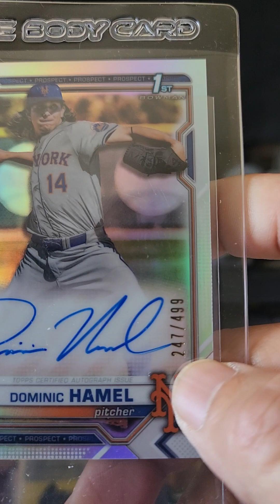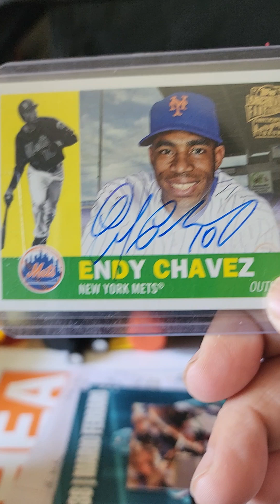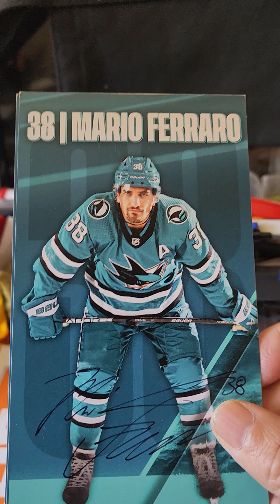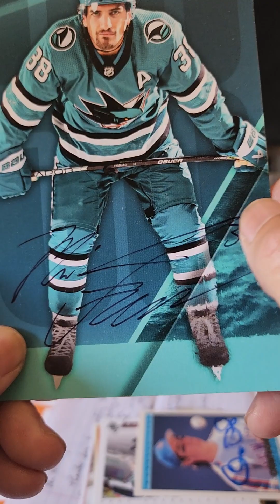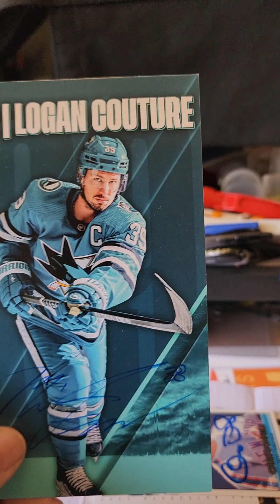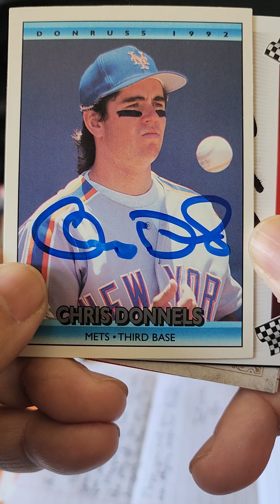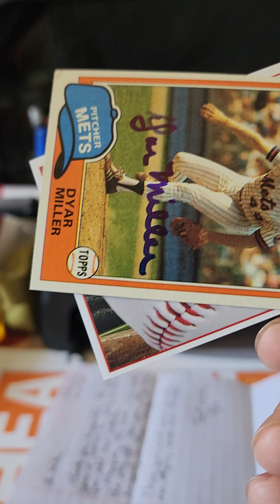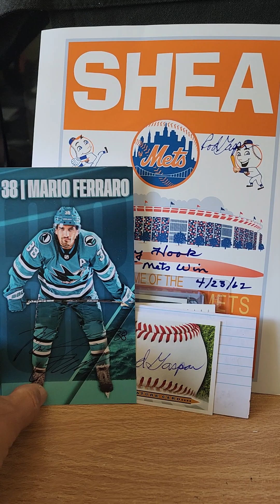Mailbox Goodness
eBay pickups, ttm returns in the box